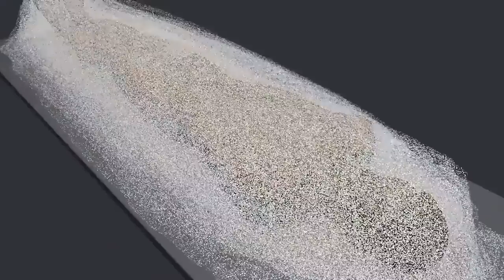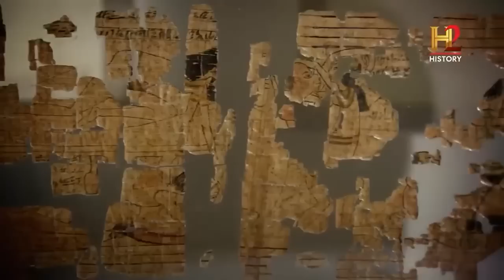What Scientists Found in a FORBIDDEN TOMB in Egypt Shocked the World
In 1799, a group of scientists accompanying Napoleon on his military expedition stumbled upon a discovery that would change the world forever: the Rosetta Stone. This ancient relic dates back to the year 196 BC. and it contains a decree written by a council of priests that asserted the right of the 13-year-old pharaoh named Ptolemy V to rule Egypt. But what makes the Rosetta Stone so remarkable is that this decree was written in not one, not two, but three languages: hieroglyphic, demotic, and Greek.
Previously, it was believed that ancient Egyptians mummified their dead to preserve their bodies, but Manchester Museum researchers say this is wrong.
In the quarries of Aswan lies an unfinished obelisk made of granite that could change our view of the ancient Egyptian world. The Egyptians chiseled three sides before abandoning it due to a crack in the granite.
Archaeologists in Egypt have found mummies with golden tongues in an ancient cemetery near Kena. Gold was believed to help the deceased transform into divine beings in the afterlife. These mummies were also buried with other funerary goods such as necklaces, pottery and gold scarabs.

0:00 Introducción
0:16 The labyrinth of Hawara
1:01 The Rosetta Stone
2:16 Secret Tunnel
3:30 the unfinished obelisk
4:45 Geometric miracle
5:14 Childbirth protective tattoos
6:00 Falcon Sanctuary
6:37 Golden tongues
7:27 The Valley of the Golden Mummies
8:01 realistic portraits of mummies